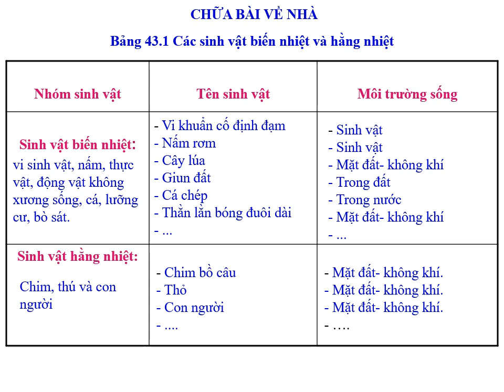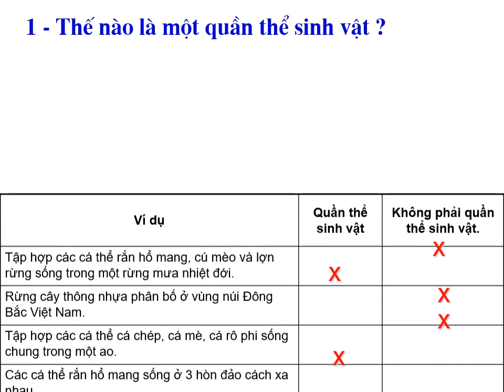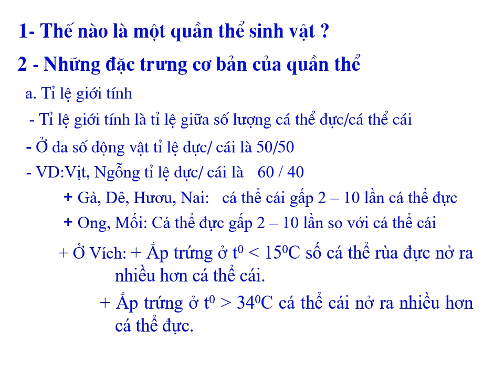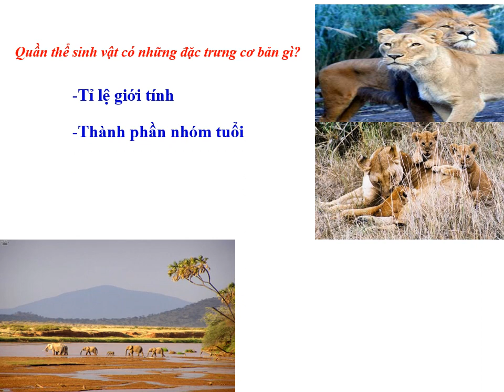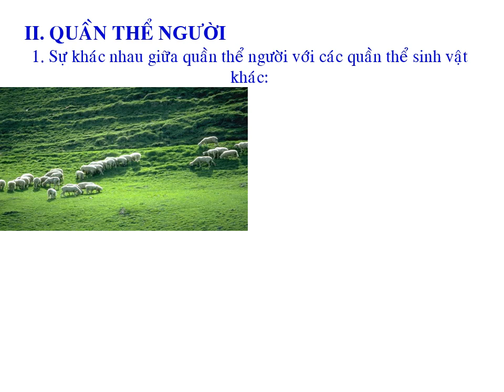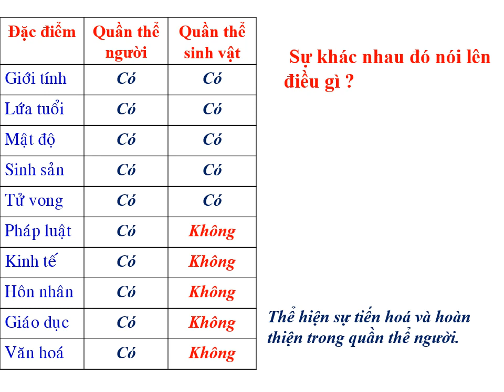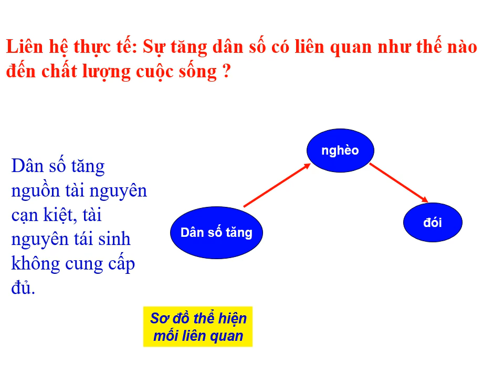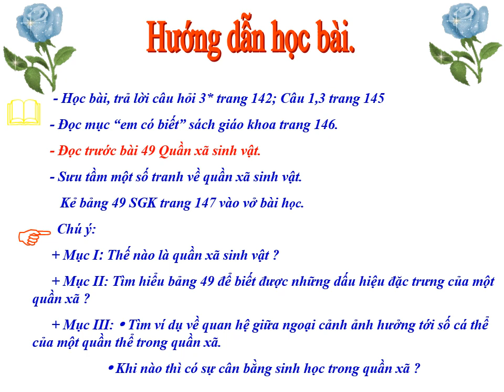Bài giảng môn Sinh học 9 - Quần thể sinh vật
Trần Thị Hằng Nga